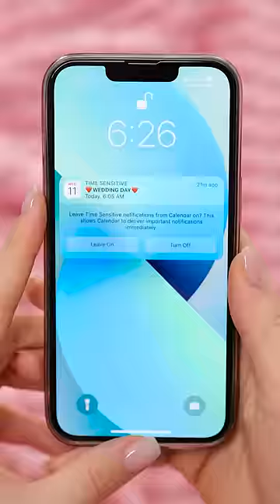Smart women DIY Life Hacks 🎉 How to make a cool hairstyle when you have only bobby pins